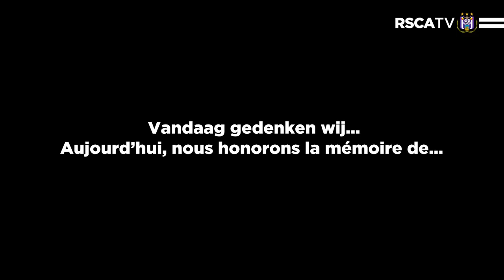RSCA commemorates late former players